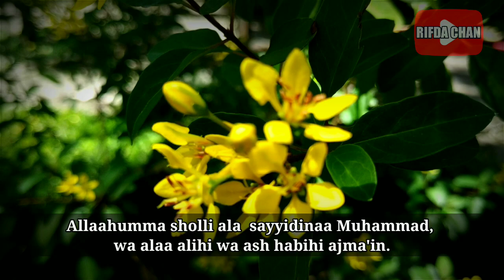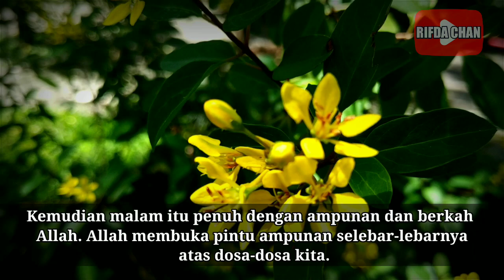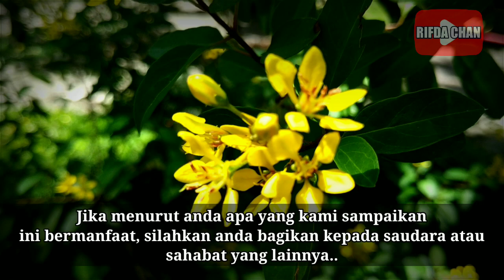kapan malam lailatul qadar 2022 | Tanggal Berapa & Hari Apa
Video ini adalah tentang kapan malam lailatul qadar 2022 | Tanggal Berapa & Hari Apa

Terima Kasih